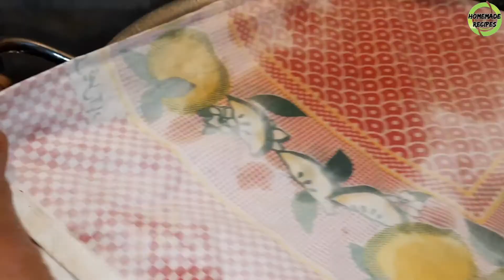Gur waly Chawal || Jaggery Rice || Methy Chawal || Punjabi Sweet Dish || By Homemade Recipes